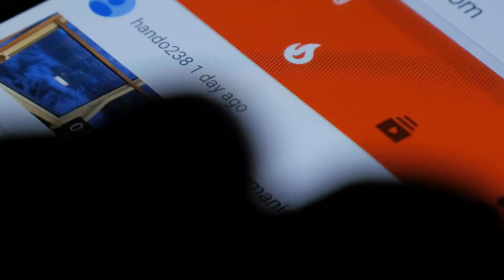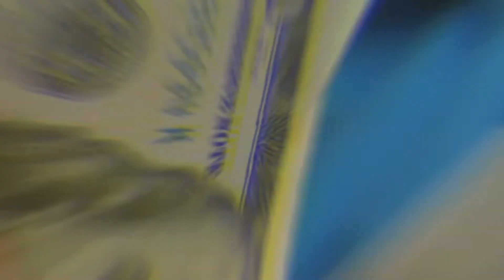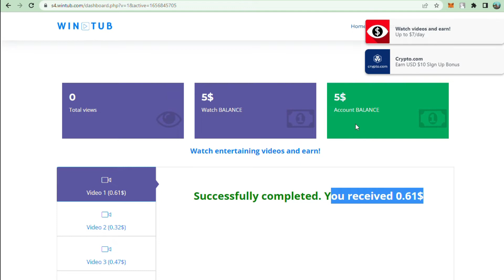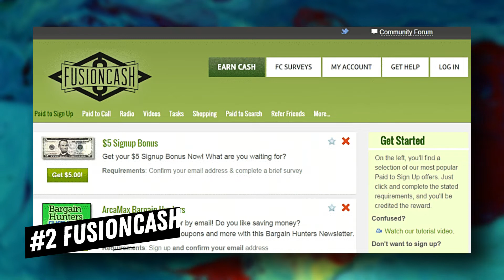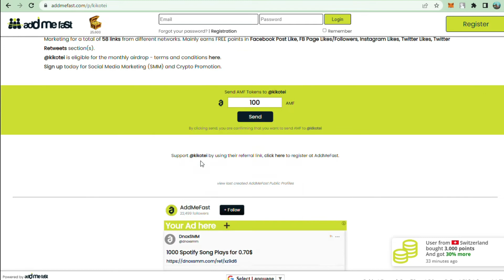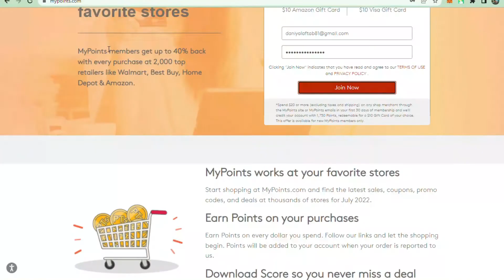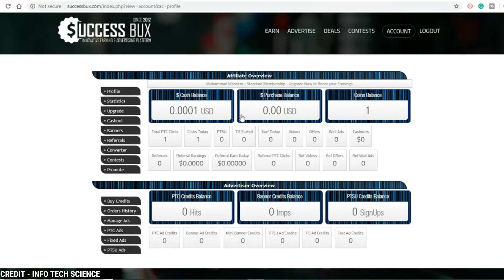Watch YouTube Videos and Get Paid $320 Every Hour For FREE (Make Money Online)